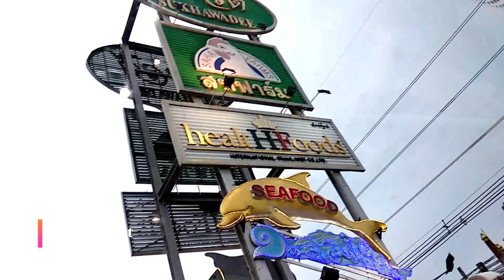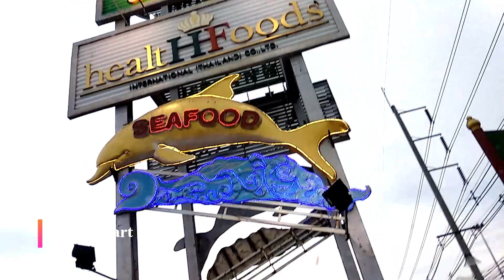#17 Beautiful pics of Sukhawadee Mansion- Pattaya | Bangkok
Beautiful pics of Sukhawadee Mansion- Pattaya | Bangkok

Baan Sukhawadee was built in the year 2000 on 11 rais of land. The house is located on Sukhumvit Road and is 400 meter long and adjacent to the sea front. Now the area has been extended to cover more than 80 rais. The house is built in peaceful area surrounded with various botanical plants and great view combined with many stunning buildings and and several holy images for worship such as the Lord Buddha at birth Image, the Goddess of Mercy, King Taksin the Great, King Chulalongkorn the Great, Krom Luang Chumphon Khet Udomsak, the father of Royal Thai Navy, etc.

Baan Sukhawadee was created with intelligence and teamwork that was based on the fundamentals of love and harmony. The result of this effort was the creation of works that are very valuable, dignified, and all are of equal importance.

Video By-
Echo Smart (Akash Mahaseth)